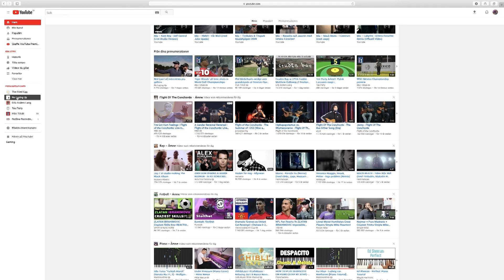Varför prenumerera på Tee Party på Youtube?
Programledare Johan Sköld förklarar: notiser om nya klipp, LIVE, community, videoarkivgräv etc